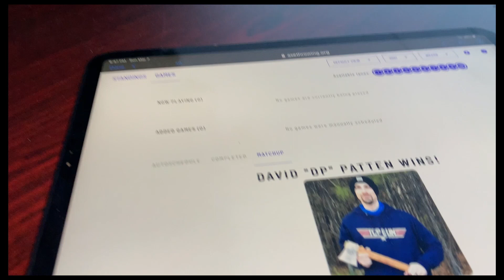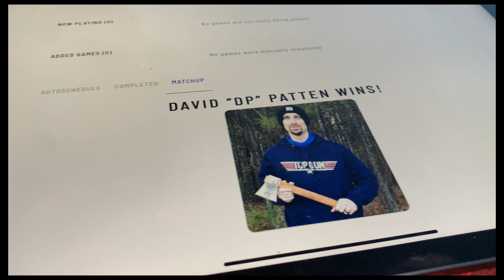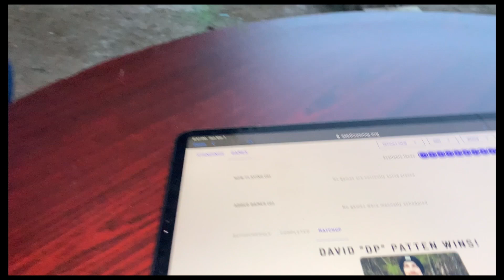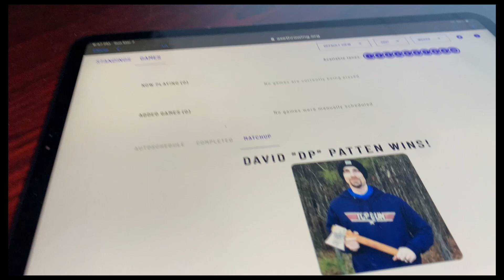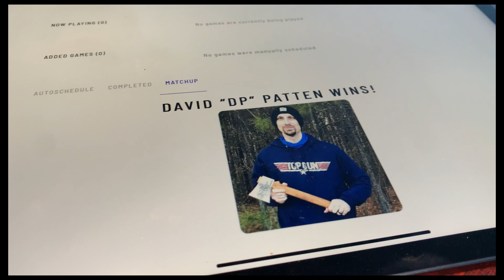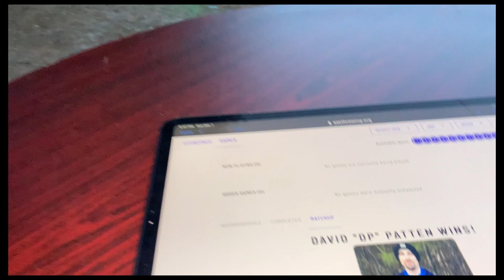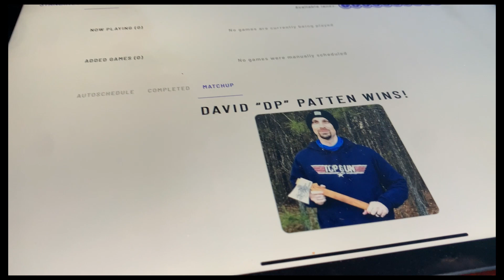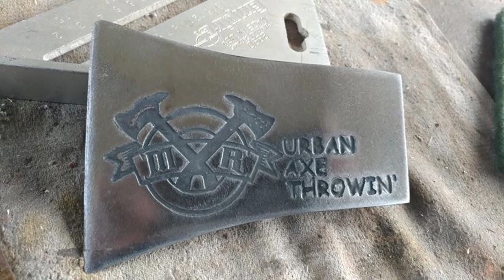M&R Urban Axe - Demo